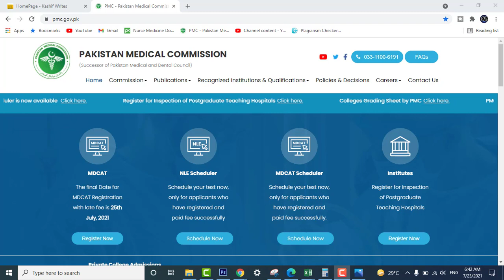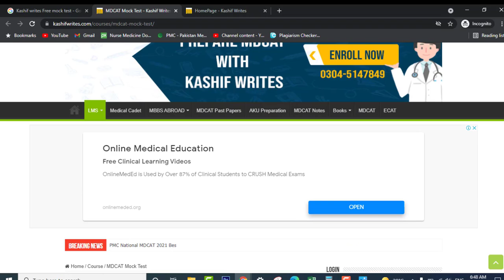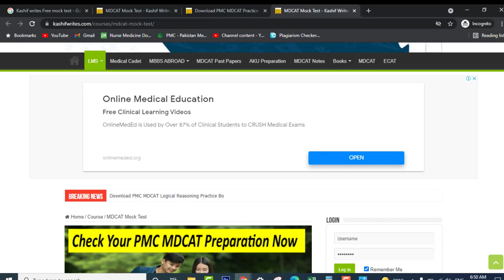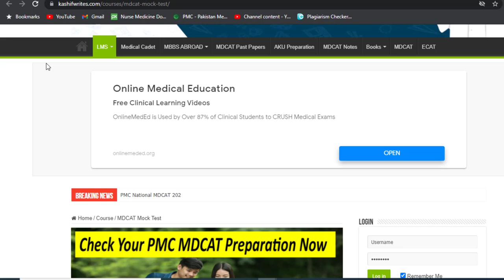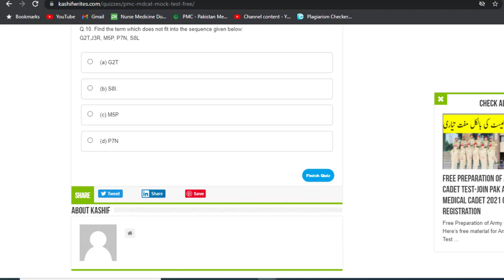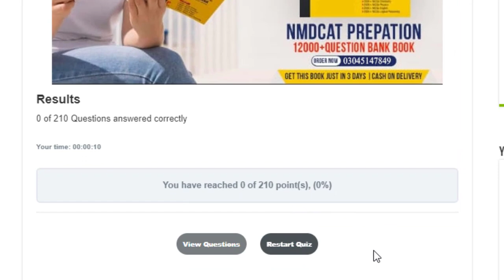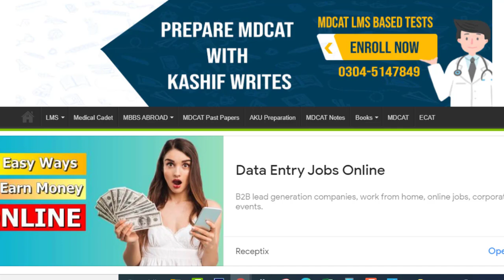Congrats Totally Free PMC MDCAT PMC MOCK TEST 2021MDCAT Date Selection PMC MDCAT 2021 latest News